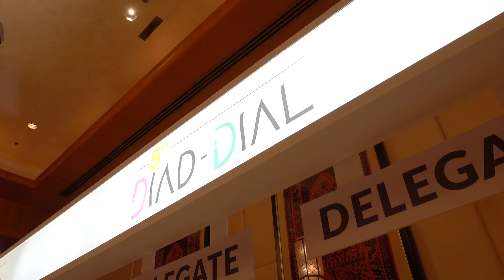5th DIAD-DIAL | Day 2 Highlights